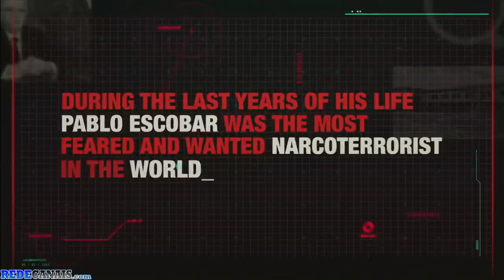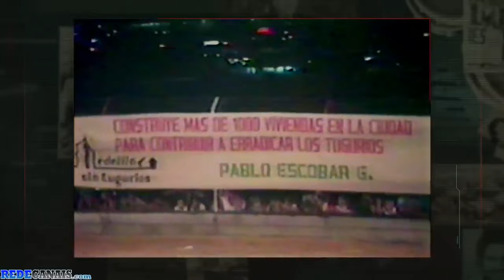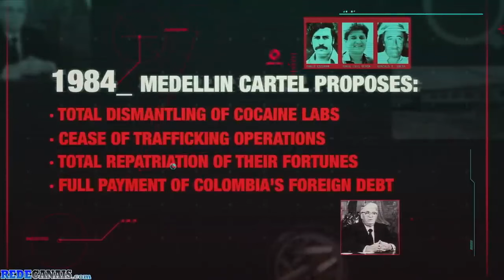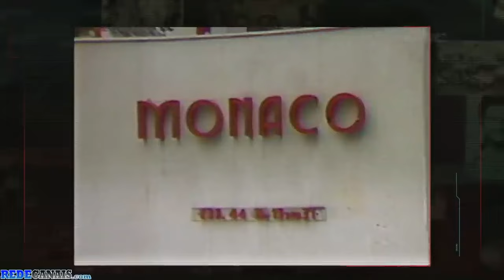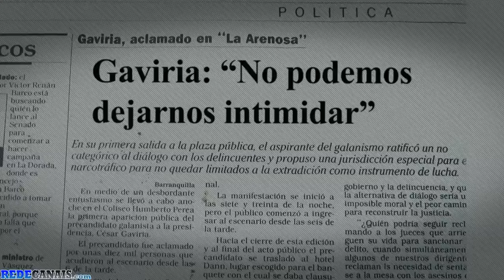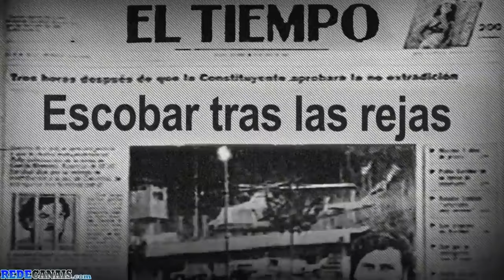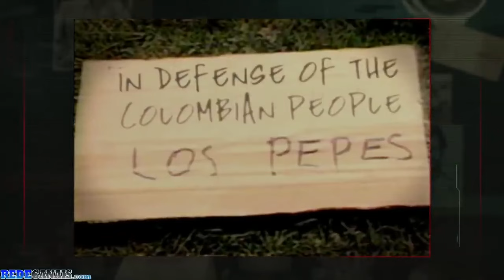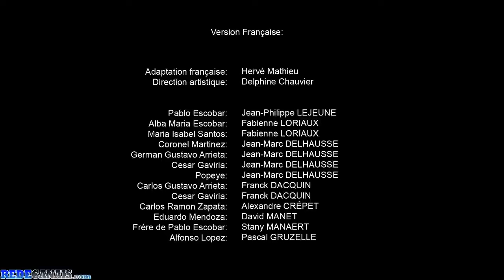Pablo Escobar, O Senhor Do Tráfico | Top Documentários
Com entrevistas raras, imagens e escutas clandestinas, documentário reconstrói os últimos nove anos de Pablo Escobar, o chefão do narcotráfico da Colômbia.